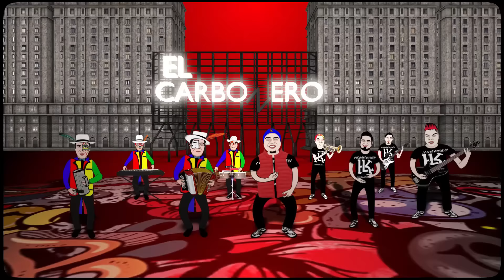Los Kombolokos ft. Son Tepito-El Carbonero (Video Oficial)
Autor: Andres Gonzalez Bautista
Los Kombolokos en línea